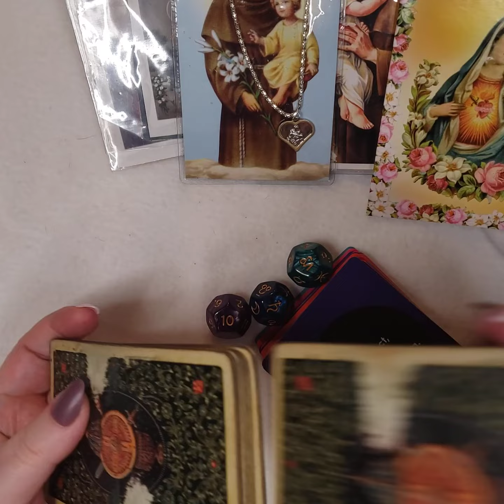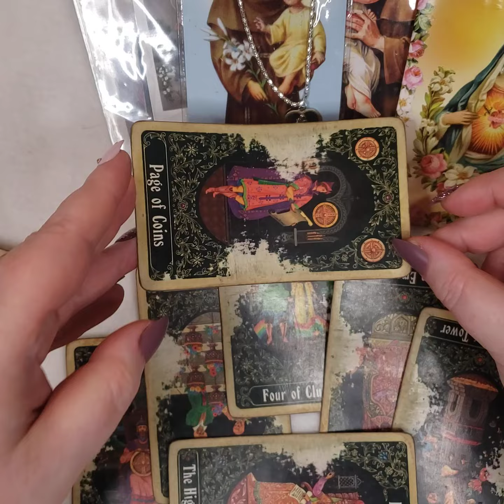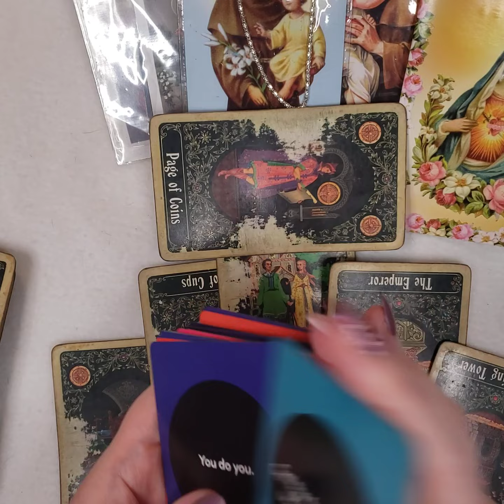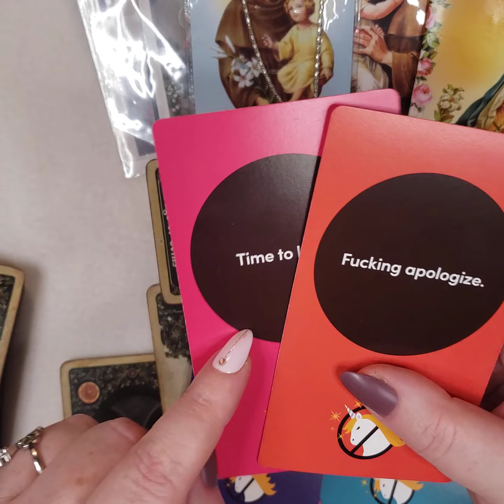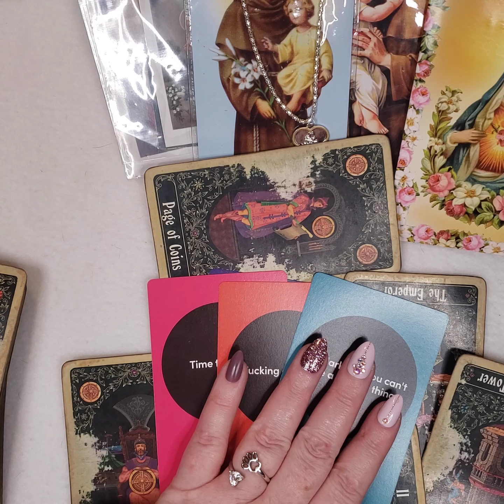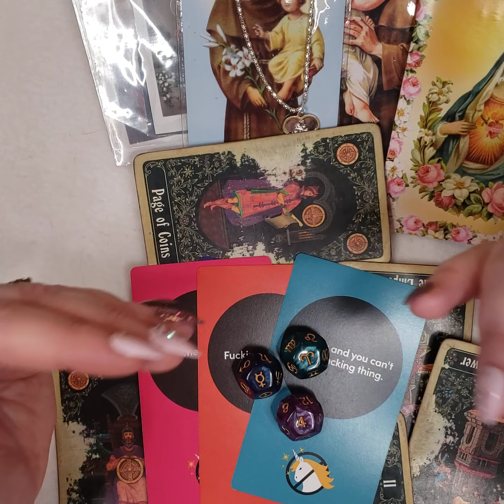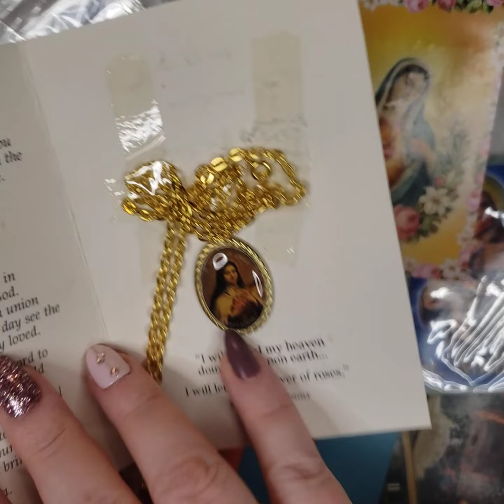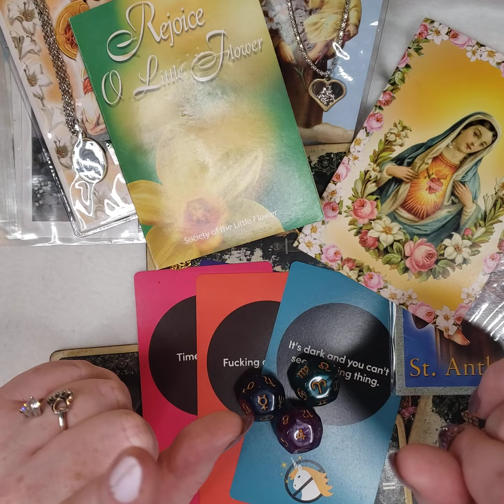AQUARIUS ♒ JUNE 2022- the more you love, the more money comes in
Level 7

Level 8